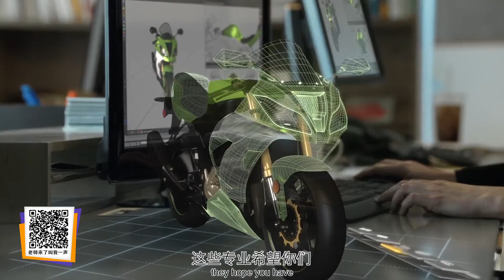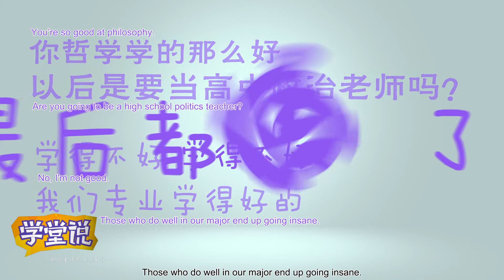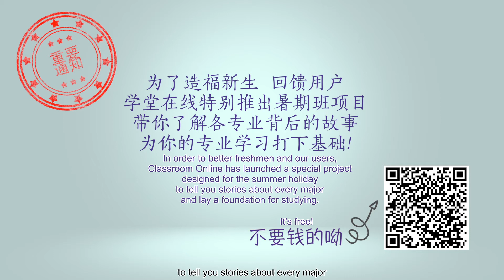Money or Happiness , How to choose your career？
A lot of students face this dilemma. We continue with our series the stuff that teacher normally don’t talk